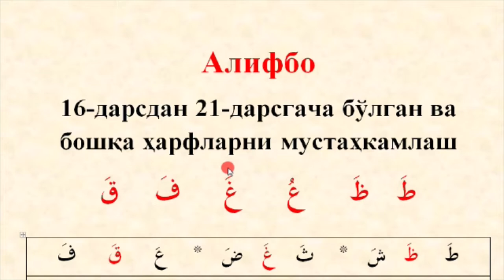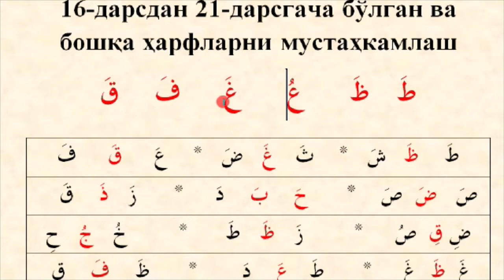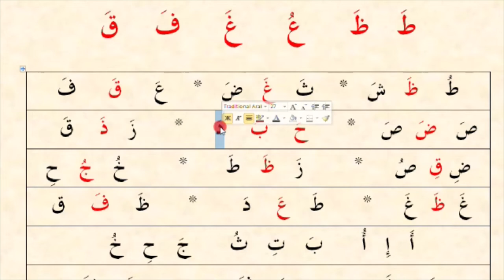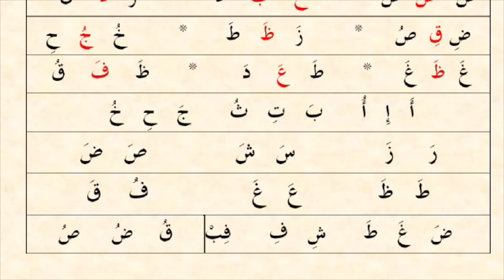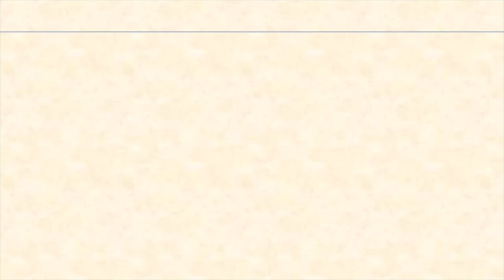Alifbo 16-21 darslarni mustahkamlash